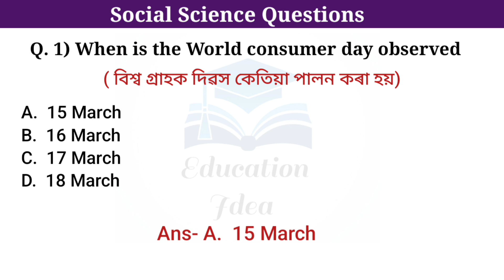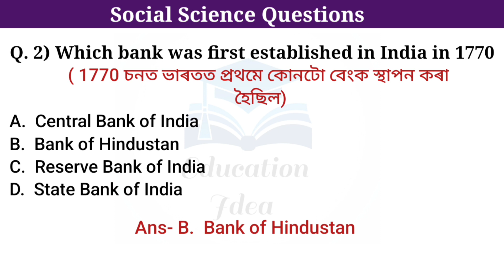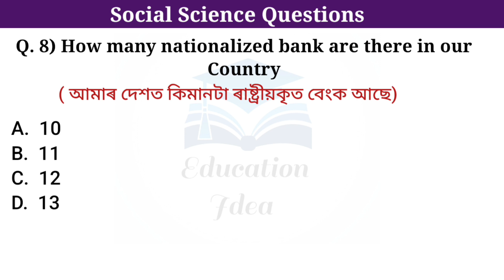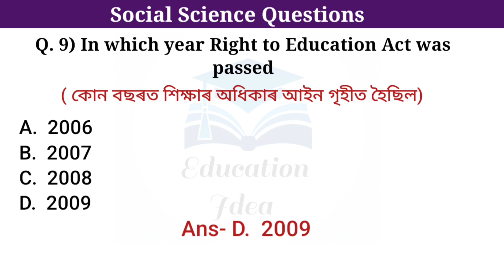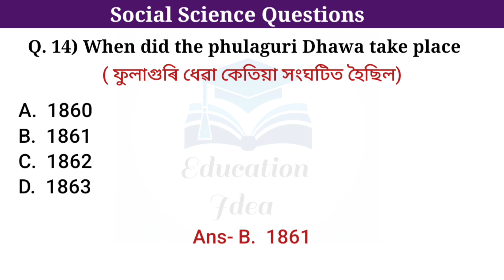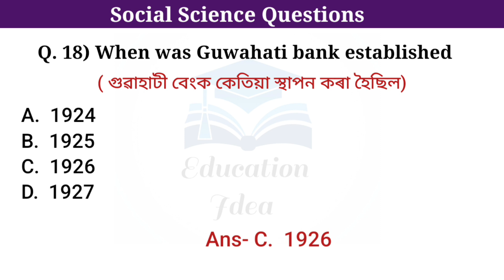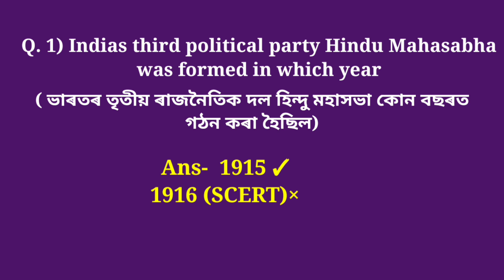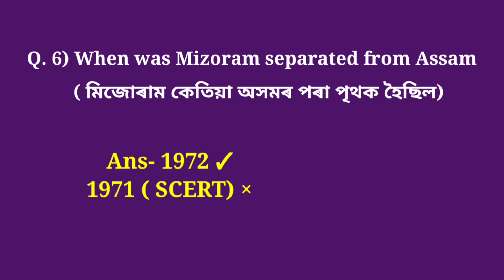Assam Common Exam || Social science (সমাজ বিজ্ঞান) Questions|| Class VIII || Part 2